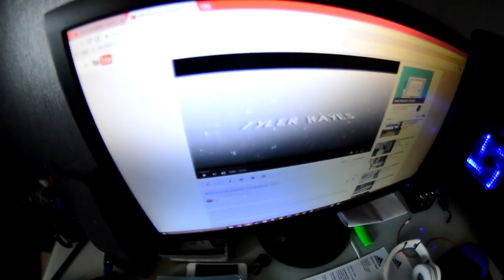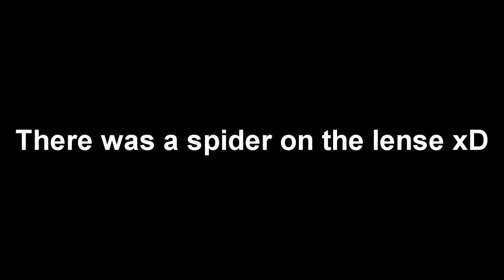I NEARLY BROKE MY GOPRO?!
I really enjoyed making this video it took a long time to edit and i put a lot of effort into it, it is the longest video on my channel but i  also believe it may be one of the best!